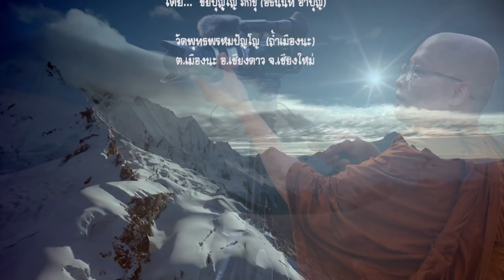25620519Sun ญาติธรรมเข้ากราบหลวงตาม้า อมตะธรรม ตาคลี นครสวรรค์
YouTube "ญาติธรรมเข้ากราบหลวงตา" อาทิตย์ที่ 19 พฤษภาคม 2562 เวลา 11:20-12:20 น. ณ สถานอมตะธรรมพุทธพรหมปัญโญ ต.หัวหวาย อ.ตาคลี จ.นครสวรรค์ เนื่องในพิธี
1.หล่อสมเด็จองค์ปฐมบรมมหาจักรพรรดิหน้าตัก 4 ศอก องค์ที่ 65 ใน 199 องค์
2.ยกเศียรหลวงปู่ขึ้นสู่ยอดโครงสร้าง
3.ช่วงเย็น ตั้งแต่เวลา 6 โมงเย็นถึง 3 ทุ่ม
-มีพิธีหล่อหลวงปู่ดู่ พรหมปัญโญ ขนาดหน้าตัก 1 เมตร เนื้อทองเหลือง
-ฟังการบรรยายธรรมโดย หลวงตาม้า
-ร่วมสวดบทพระคาถามหาจักรพรรดิ รอบสองทุ่มครึ่ง